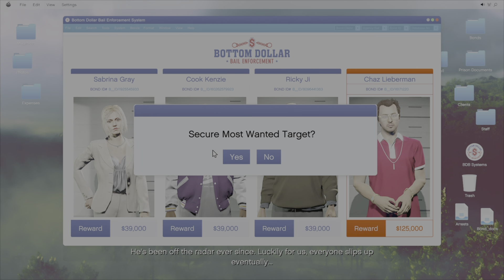GTA Online - Bottom Dollar Bounties DLC (Most Wanted Bounty #4 - Chaz Lieberman)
In this video, I will be showing off the fourth of all 6 Most Wanted Bounty missions available in GTA Online with the Bottom Dollar Bounties DLC, while also completing the bonus objective earning an extra $5k for doing so. These missions are the red bounties available on the computer in the Bail Office and update each day with a new target (varying between $120k-130k each). I will be showing off the rest of these bounties in separate videos on their respective days they will be available on.